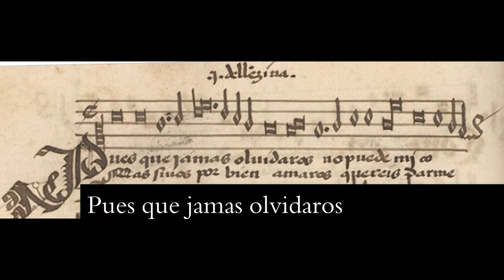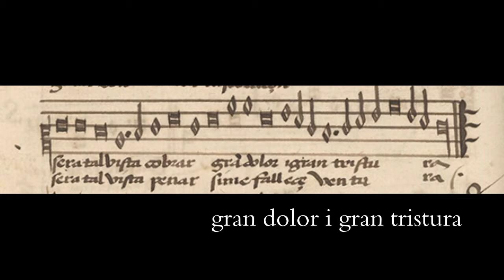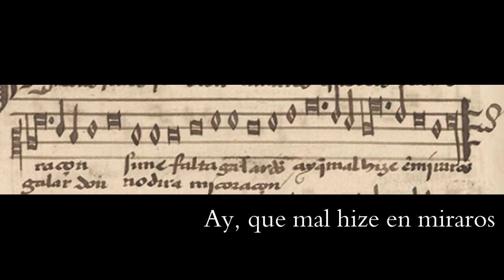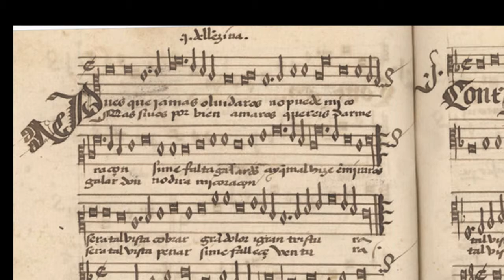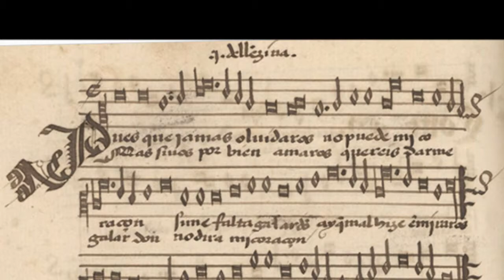Juan dell Enzina: Pues que jamas olvidaros (c.1500)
Pues que jamas olvidaros

  0:06  original song (acapella)
  2:18  instrumental arrangement 1: flute, lute, dulcimer, vielle
  4:31  instrumental arrangement 2: 2 vielles, tenor sackbut, viol
  6:43  instrumental arrangement 3: cornetto, vielle, sackbut, viol

Not surprisingly, Juan dell Enzina (a.k.a. del Encina) is one of the most well-represented composers in the grand collection of late Medieval Spanish music known as "El Cancionero Musical de Palacio" (or "the Palace Songbook").  His masterpiece "Pues que jamas olvidaros" was typical of a late 15th century villancico: a courtly love theme, a melody line in the cantus, an ABBA sequence and an overall homophonic structure - similar to the frottole in Italy from the same period.

This soundtrack was created using the Vocaloid 4 voice encoder program (Yamaha) with MAIKA (Spanish language voice bank) for the cantus part and CYBER SONGMAN (English language) for the altus, tenor and bassus. I used MusicStudio2 for the instrumental accompaniment. I added arrangement 2 (tenor sackbut + 3 stringed instruments) to highlight the the tenor line, which intentional or not, is itself a moving melody line. In this latest version, I added some stereophonic effects to the 4 vocal parts and balanced the voices better. I also made some minor corrections in the bass line. The original MIDI file without text was created by James Gibb and uploaded to CPDL.org.

Song text (in Modern Spanish)

Pues que jamás olvidaros
No puede mi coraçon
si me falta galardón
¡Ay, que mal hize en miraros!

Sera tal vista cobrar,
Gran dolor y gran tristura

Sera tal vista penar
Si me fallece ventura.

Mas si vos, por bien amaros
Queréis darme galardón
No dira mi coraçon

English translation

Since my heart can never forget you,
if I don't receive the reward,
how wrong I was to look upon you.

This vision (of you) will cause me
great pain and great sadness
This vision will pain me
if fortune does not fail

But if, for my true love
you want to give me reward,
my heart will not say
Oh what mistake I made to look at you

Description of photos:

1-5. "Pues que jamas olvidaros," Juan dell Enzina, MS El Cancionero Musical de Palacio, c1500
6. Men and women presenting their hearts to the goddess Venus, Harley MS 4431, Christine de Pizan, c1414
7. Orpheus & Eurydice, Harley MS 4431, Christine de Pizan, c1414
8. Orpheus playing music for the animals, Harley MS 4431
9. Monk and Lady, Roman de la Rose, Morgan Lib Ms 948, 1520
10. Virginal, lute & harp from Isabella d'Este collection (detail from intarsia), Lorenzo da Pavia, c1496
11. Coronation of the Virgin (detail of angels with sackbut, vielle, lutes and shawms or cornetti), master of the Lyversberg Passion, c1463
12. Joseph and the angels (detail of keyboard, vielle, lute), Adriaen van Wesel, c1477
13. Music angels, Hans Memling, c1480
14. Garden of Love, 16th century copy of 1432 festivities at the court of Phillip III of Burgundy.
15. Angel with sackbut (detail from Chiesa di Santa Maria sopra Minerva, Rome), Filippino Lippi, c1490
16. The Triumph of Love (detail of cornetti or shawms and sackbut on the side of a trunk), Cassone Adimari, Giovanni di Ser Vivanni, c1450
17. "Pues que jamas olvidaros," full manuscript page
18. Music angels (detail of sackbut, cornetti or shawms, recorder)
19. Angel with cornetto (detail from Linaioli Tabernacle, Venice), Fra Angelico, c1433